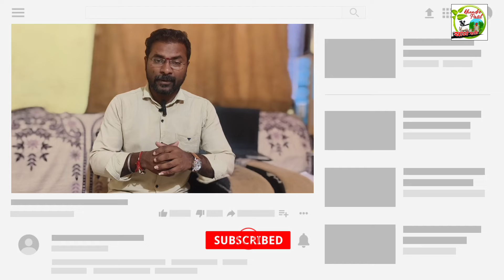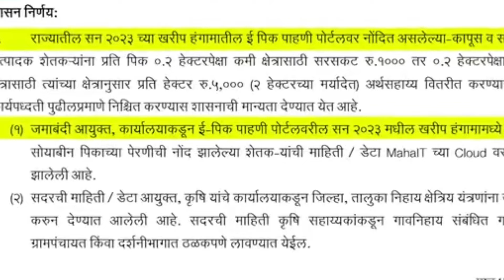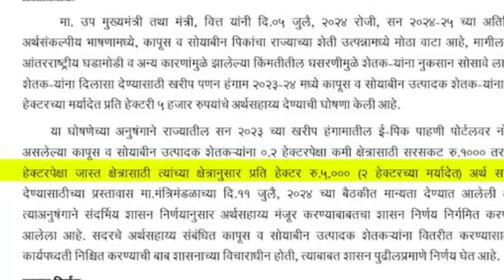सोयाबीन,कापूस अनुदान हवेत,👩‍🌾🌽शेतकऱ्यांच्या तोंडाला पुसली पान!Soyabean,Cotton Anudan E pik pahni!